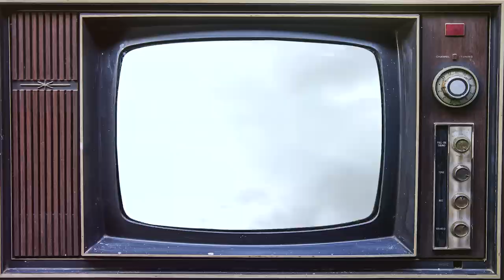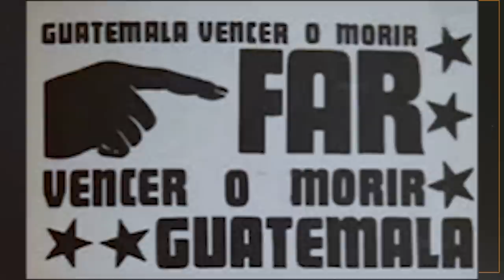The Start of the Guatemalan Civil War The Cold War Documentary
Our historical documentary series on the history of the Cold War continues with a video on how the 1954 CIA-backed Guatemalan Coup laid the groundwork for the Guatemalan Civil War.